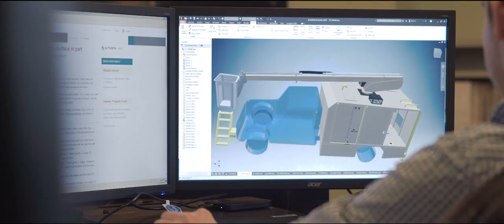Introducing Textron GSE- Tug, Douglas, Premier, Safeaero